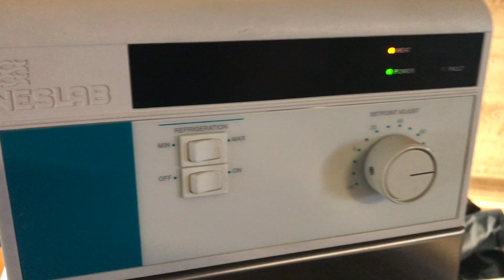GovDeals: Circulating Bath Chiller (ID #9364) (AtMedLk) (19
Circulating Bath Chiller (ID #9364) (AtMedLk) (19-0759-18 CBC) sold by State of Washington Surplus Operations, WA on GovDeals.com